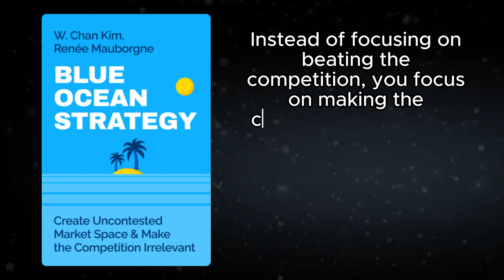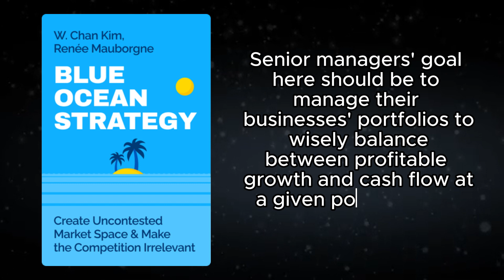The Blue Ocean Strategy detailed book summary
🌟 Welcome to our deep dive into 'The Blue Ocean Strategy' - Your blueprint for outperforming the competition and winning your market! 🌟

Ready to leave the competition behind? 'The Blue Ocean Strategy' is more than just a book; it's your guide to discovering untapped markets and creating demand where none existed before.

Why compete when you can dominate?

🔔 What's Inside 'The Blue Ocean Strategy'?

💡 Groundbreaking strategies for creating new market space
🚀 Techniques for making the competition irrelevant
📈 Frameworks for value innovation that drives growth
🧠 Insights into developing a blue ocean mindset

📣 We're eager to hear from you! Drop your thoughts, achievements, or queries in the comments section below. Let's foster a community of innovators and market leaders!

Remember, the shift to a blue ocean starts with embracing innovation. Begin your journey with 'The Blue Ocean Strategy' today, and set sail towards undiscovered markets and unprecedented success.